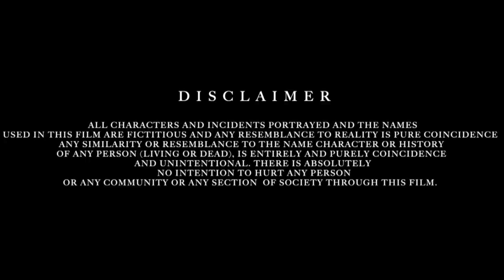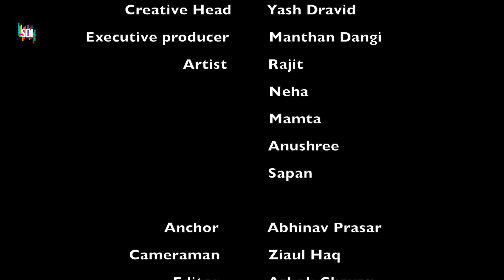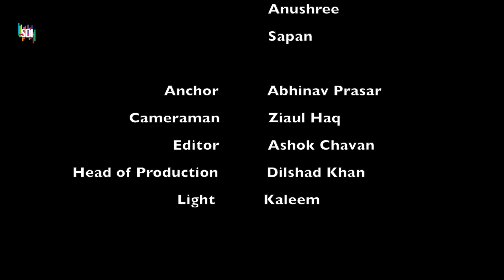Bhakshak | SDI Prime Show | Episode 21